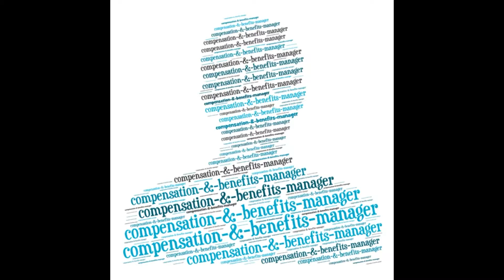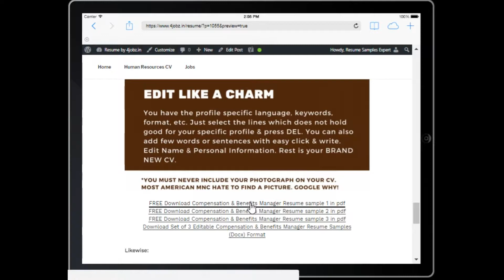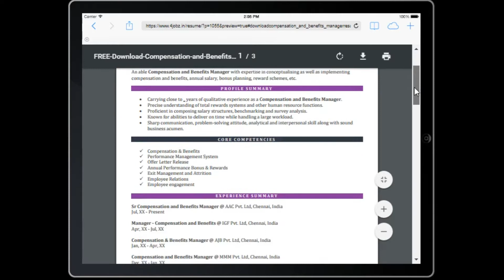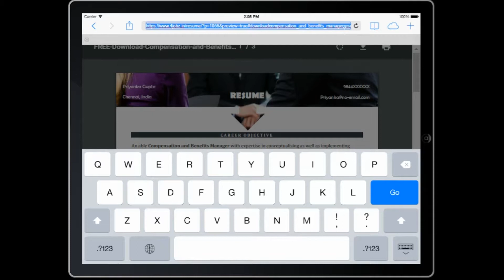Compensation and Benefits Manager Resume by Fi9jobs.com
to DOWNLOAD Compensation and Benefits Manager Resume Samples for job in pdf & doc format.

If you're a Hirer, feel free to post jobs for free on one of the best free job posting sites

If you're a Job Seeker, consider checking out resume templates